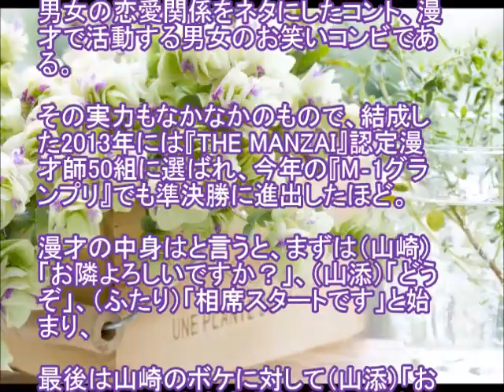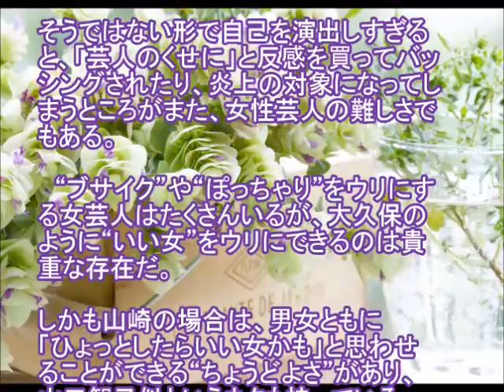相席スタート・山崎ケイ「ちょうどいい感じのブス」ポスト大久保佳代子？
最近、ポスト・大久保佳代子と言われ、お笑いコンビ・相席スタートの山崎ケイは相方の山添寛が「ちょうどいい感じのブス」を演じる。